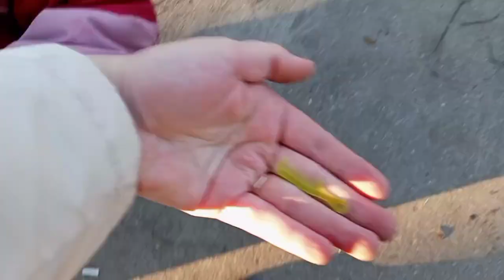Дети в первый раз встали на ролики // Плюс переезда из деревни в город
Наша жизнь во всех её проявлениях.

Мои любимые видео с детьми

А наши игры чего стоят

Впереди ещё много интересного